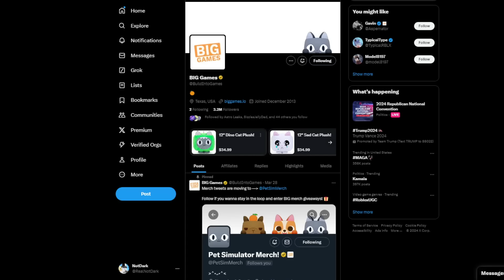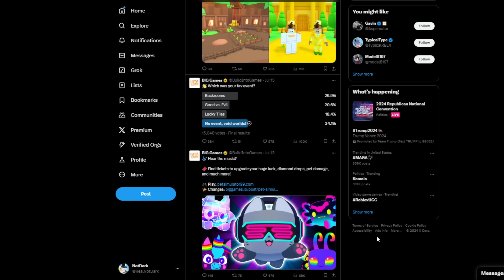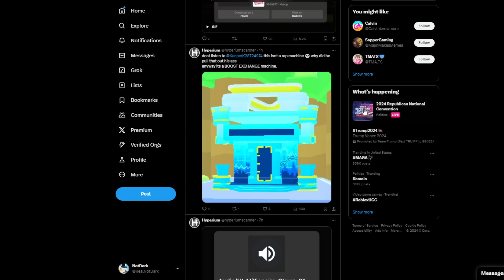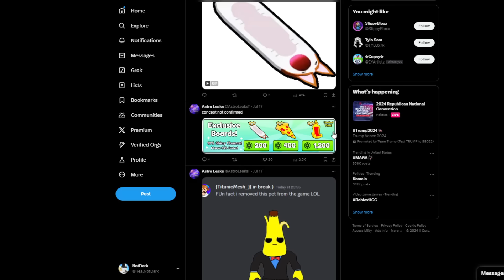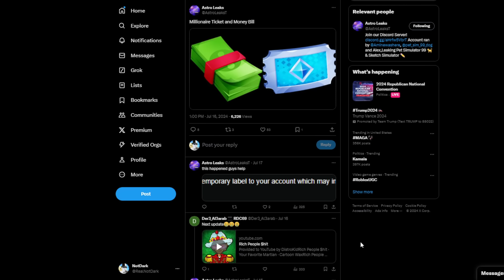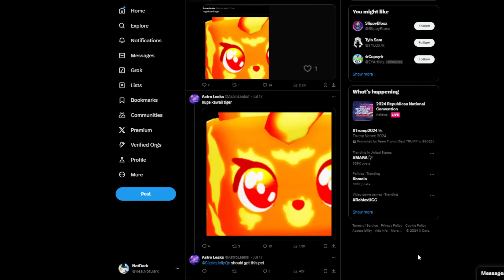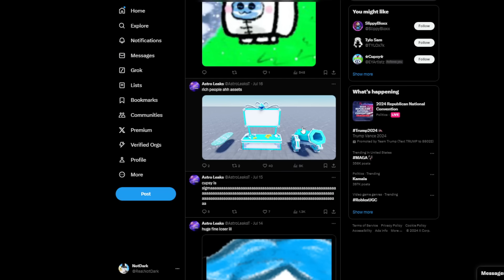How To Prepare For Millionaire World In Pet Simulator 99!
In today's video, I will be going over leaks for the new millionaire world in pet sim 99 as well as tips and tricks to prepare for it!

you are still reading? wow comment potato if you got this far!